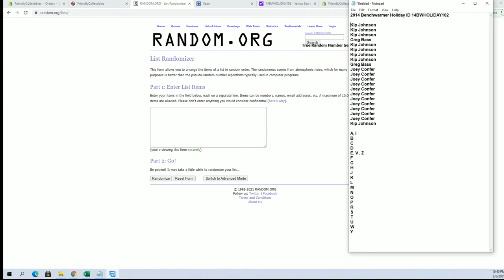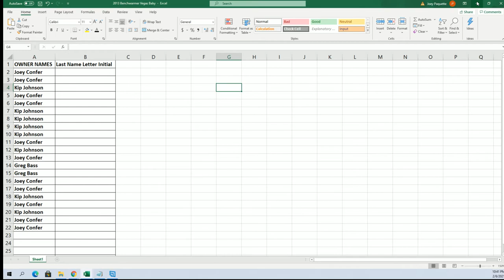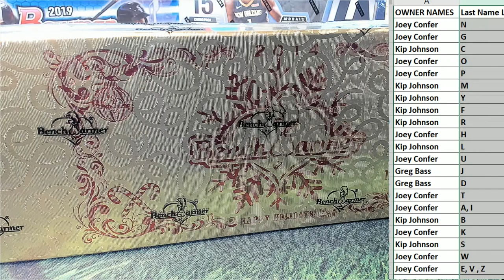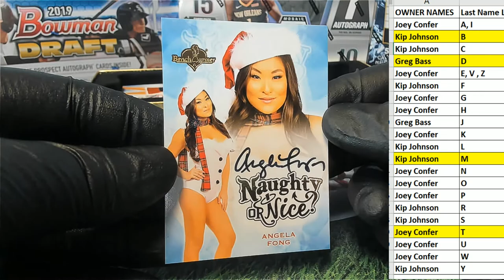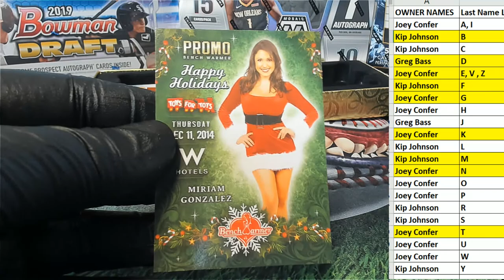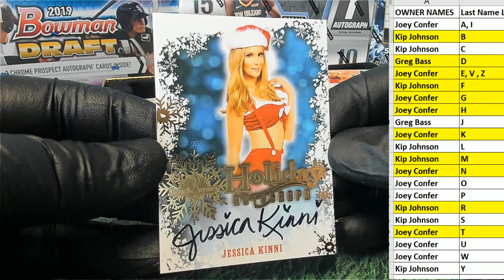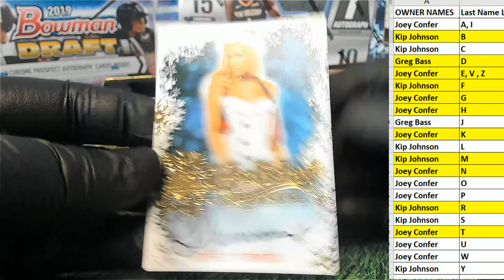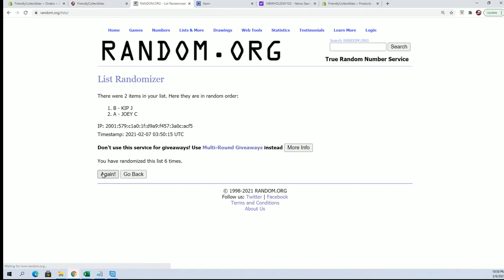2014 Benchwarmer Holiday ID 14BWHOLIDAY102